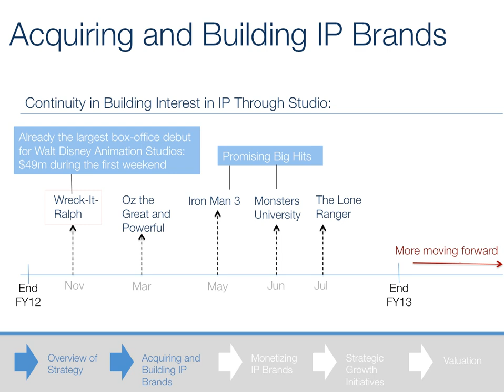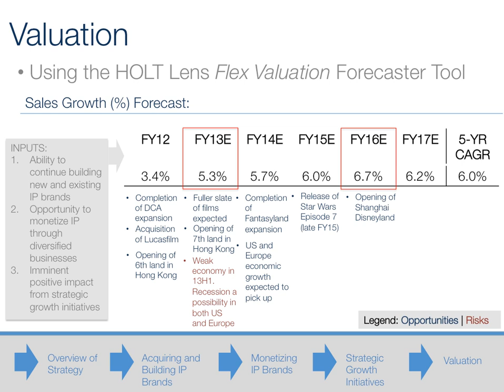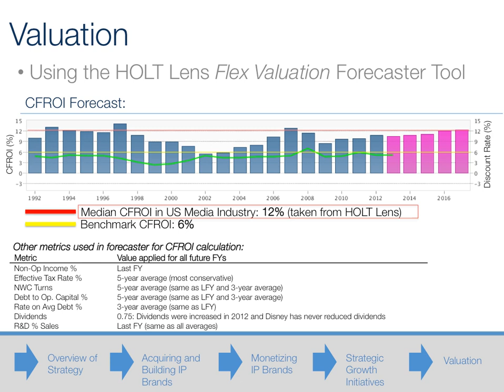Dinesh Uruthiramoorthy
How will Disney perform? Disney's corporate valuation, outlook and recommendations by Dinesh Uruthiramoorthy by leveraging Credit Suisse HOLT's proprietary HOLT Lens tool and the CFROI methodology. Dinesh has won the access to HOLT Lens tool for the rest of his education duration.
Dinesh is a student at Singapore Management University.

Project Firefly: Project Firefly stands for equality of opportunity, collaboration and openness for bright and inspired minds to provide fresh, meaningful perspectives on the problems of today and tomorrow. It provides a platform to foster thought leadership among university students and recent graduates, encourage dialogue and create an opportunity to network with each other, academics and the corporate world.

HOLT Valuation Challenge: The HOLT Valuation Challenge is a 3 stage challenge which aims to improve the understanding of accounting, finance and valuation. The Challenge offers interviews for internships to the top participants.